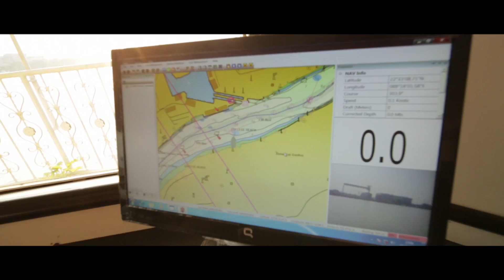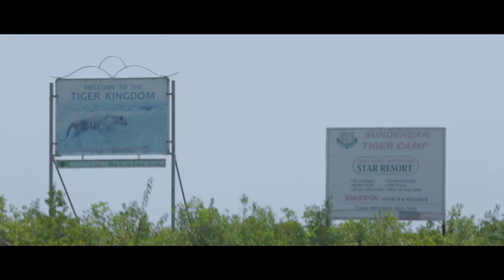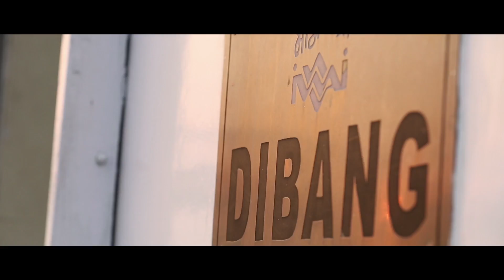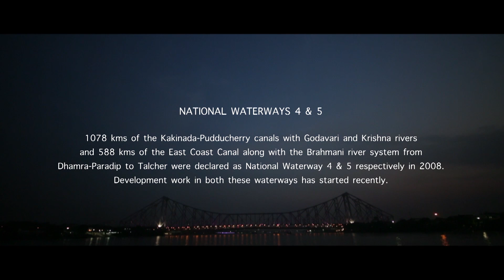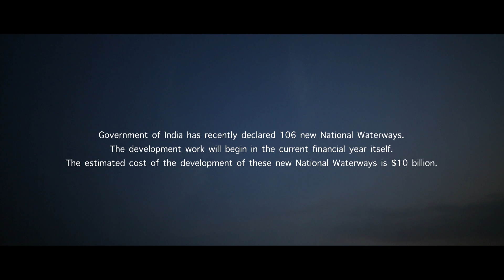A film on National Waterways: IWAI- A NEW INITIATIVE.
Shot in Kerala Waterways, Brahmaputra, Sundarbans and Ganga...The film explores the new thrust on making waterways an environment friendly and cost effective mode of transportation.